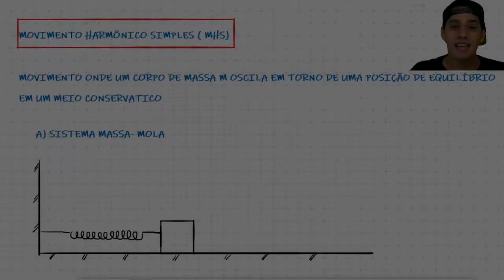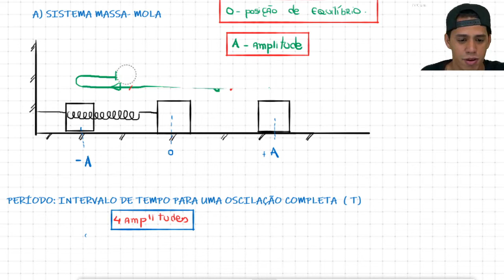Movimento Harmônico Simples MHS (aula 1)